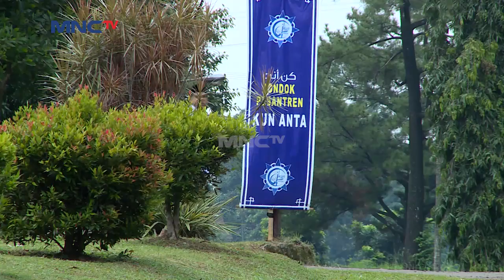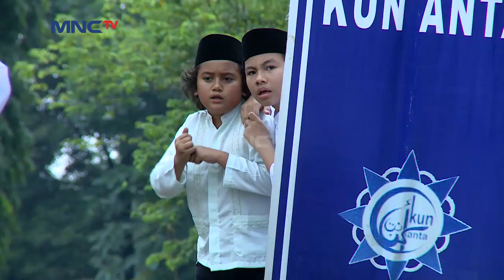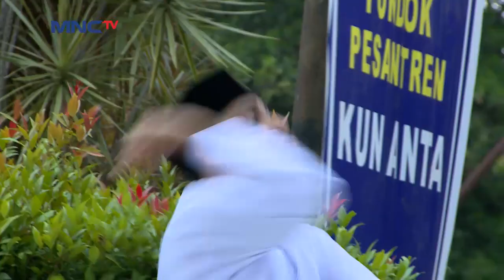GELISAH!! Lukman & Sobri Ketakutan Akan Dihukum Bareng Haikal Sama Isamail - Kun Anta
Ustadz musa terkejeot lihat elang sudah datang di rapat malam pengalangan dana, elang merasa kecewa karena haji badrun main ganti ketua panitia dengan khanafi. Sarah yang selalun support elang mulai kecewa dengan keputusan elang yang mundur dari ketua panitia.